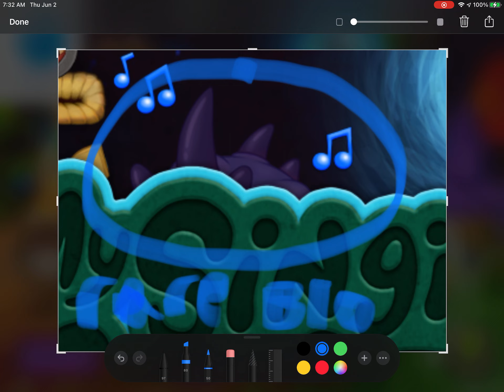New monster in my singing monsters loading screen??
I noticed that wubbox and yawstrich were looking at this so I thought it could be a weird guy since his back looks round and looks like some guy

or sir bundles will eat you. have a great day I guess ._.